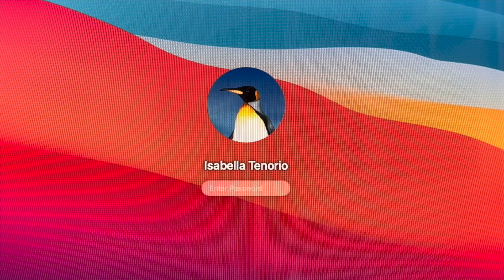My College Point-of-View | Episode 10 ✰ Isabella Tenorio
hey!

Already onto 10 episodes into my college journey! Cannot wait to continue sharing my college experience with you guys.

For best quality: watch in 1080p!